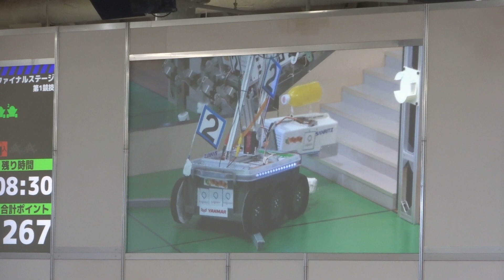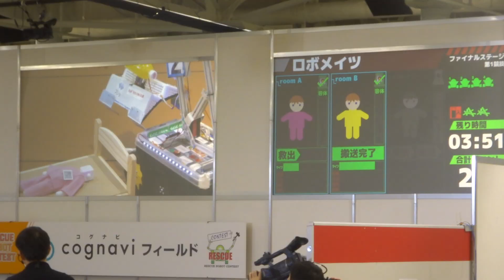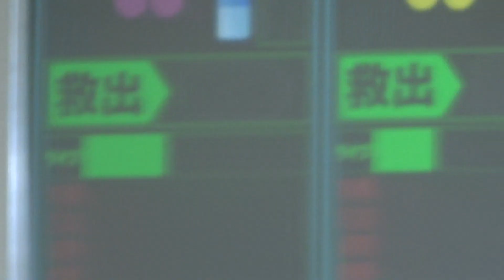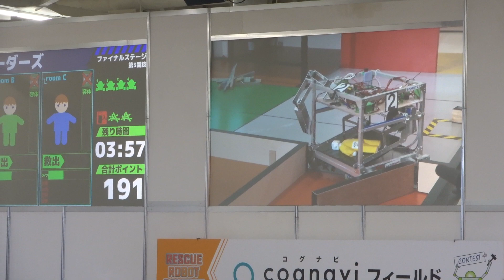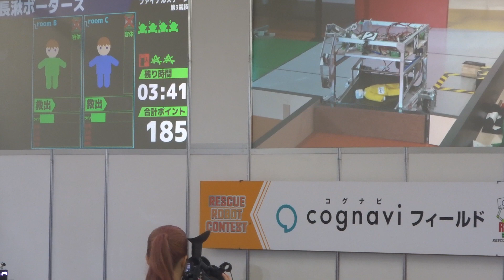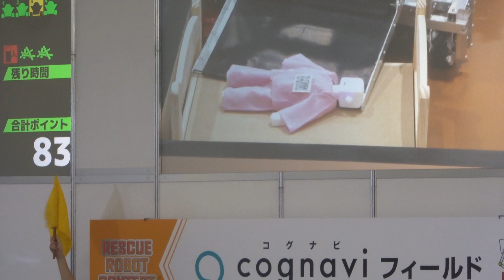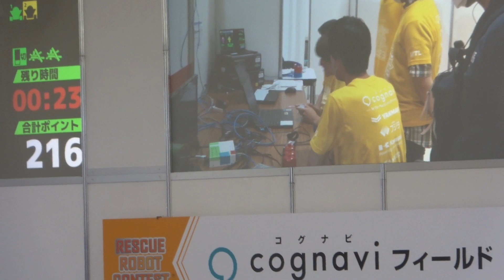レスキューロボットコンテスト2023・2023-08-12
阪神・淡路大震災をきっかけに始まったレスキューロボットコンテストも23年になります。今年も神戸のサンボーホールで開催されました。そのファイナルステージの様子です。 このレスキューコンテストはただのロボットコンテストではなく、優しくなければならずチーム全員で成し遂げるという活動なので、決勝とか＊戦といった戦う文字は入っていない。パフォーマンスの規定点数は出るが、レスキューという観点がどれだけ配慮されているかの総合点で大賞が決まる、今後も丸い感じの優しいロボットで優しい救助活動を心がけてほしい。今年は初めて参加したチームもファイナルステージに進むことができ新しい時代になった。来年も会いましょう、という挨拶が審査委員長、実行委員長からありました。